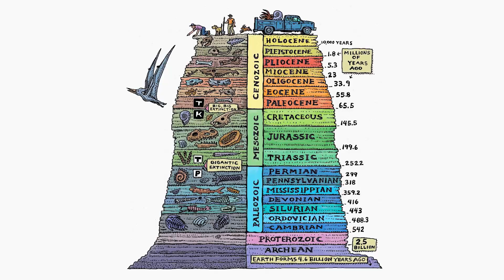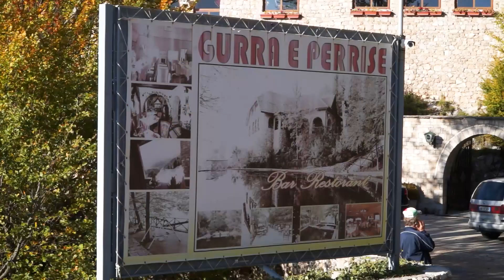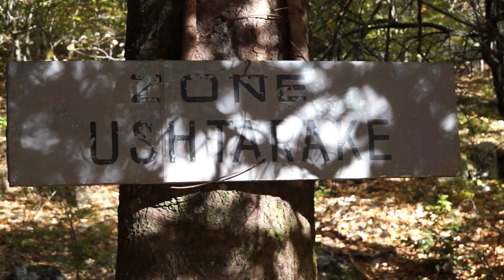Dajti, Parku Kombëtar - cikli "Shqipëria me syrin e gjeografit"